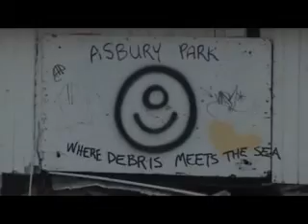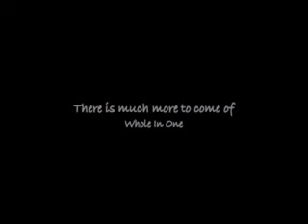WHOLE IN ONE: THE BATTLE REIGNS ON PT. 4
See legendary Brooklyn bred punk band Whole In One in this documentary following there journey through two battle of the bands. Meet the members and enjoy their funny antics on the way.

Part 4 of 4 (Conclusion